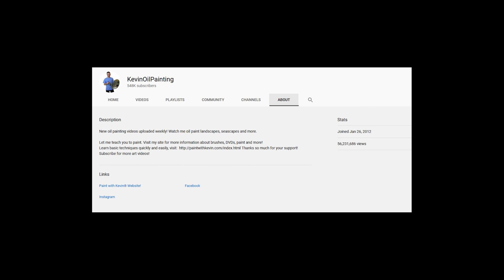8 Years on YouTube + Q&A Painting Lesson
Learn how to use your brushes like a Professional Artist to achieve amazing detail in your paintings!

Learn to paint landscapes with step by step instruction. With just a bit of practice you can be happy with your trees, ocean waves, clouds and entire oil painting!